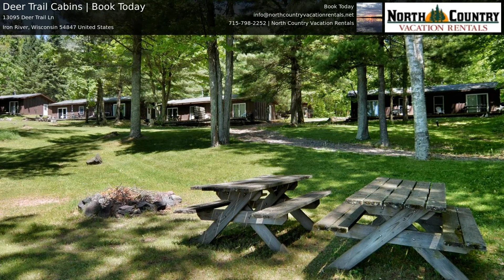Deer Trail Cabins Book Today Video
Cabins at Deer Trail have direct access to Iron River, WI snowmobile and ATV trails!
Deer Trail Lodge Resort is located in Northwest Wisconsin’s Chequamegon National Forest on the scenic shores of Lake Delta near Iron River, Wisconsin.

The crystal clear waters of Lake Delta are part of a three-lake chain of lakes in Northwest Wisconsin. The property has an excellent sandy swimming beach, great fishing lake, a 14' Row boat awaits you at the dock, Kayaks and canoes available at the beach area and walking trails on over 40 wooded acres. Guests also have direct access to hiking, biking, ATV and snowmobile trails. Cross country skiing trails are nearby in the heart of the Chequamegon National Forest are only one mile away.
Your cabin will include a fully equipped kitchen (with dishes, cooking utensils, coffee maker, toaster, microwave oven, stove and refrigerator), 2 bedrooms with all bedding, a full bathroom with tub and shower. (bring your own towels for bath, kitchen and beach) and  for winter there is a forced air furnace to keep you warm and cozy! A patio door leading onto a deck with a large picnic table, your own outdoor grill overlooking Lake Delta.

Deer Trail Lodge Cabins are 3 and 1/2 hours from St. Paul, 1 hour east of Duluth, 35-40 minutes North of Hayward, 30-35 minutes south of Bayfield. The cabin and comfortable resort setting make this a great four-season family getaway!